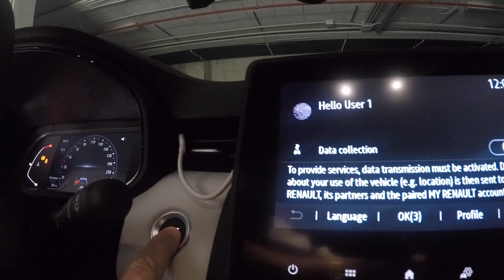Day trip to San Jose, Andalucía, Spain.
In this video we drive down the coast to San Jose and enjoy some delicious tapas